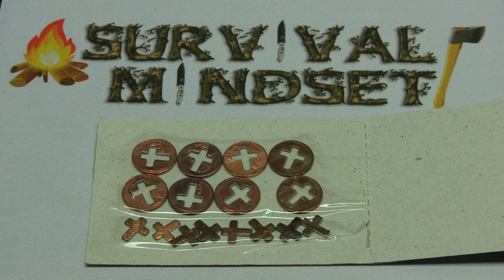Heath Schwab Mail Call I'm A Little Richer New EDC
This will go with my Edc. Thanks for the amazing gift very cool my friend.